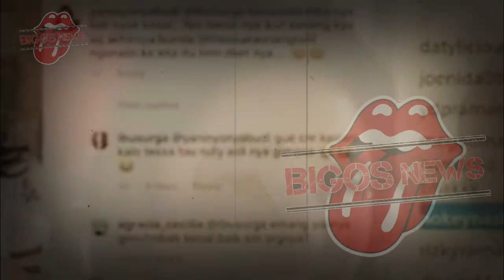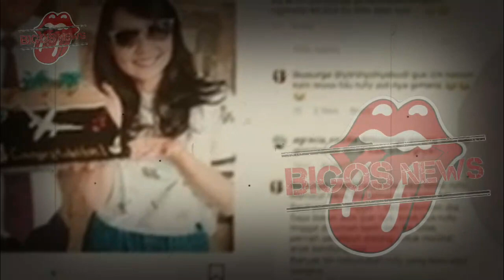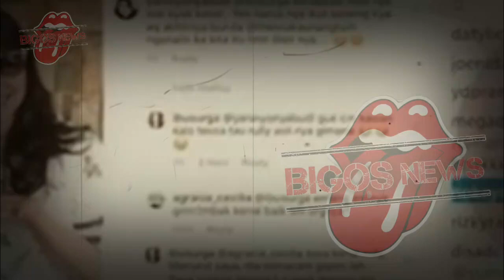DEWI PERSSIK MALU BANGET~KEBUSUKAN PILOT RULLY TERBONGKAR SEKARANG~GOSIP ARTIS HARI INI